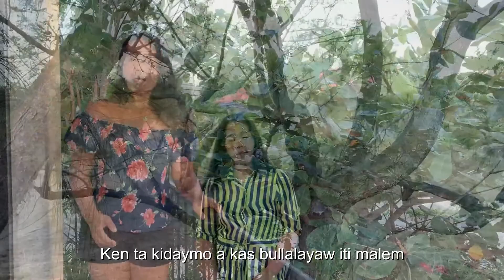NAGSAWAY A PINTASMO (Cover)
Performed by: Myrna Gaoiran
Executive Producers: Wilson & Myda Mae Gaoiran
Credits to the producer and original singer

Paki-LIKE daytoy a video no nagustwam. Agyamankami gagayyem ken kakabsat.

BBM tayo latta gagayyem ken kakabsat.hehe